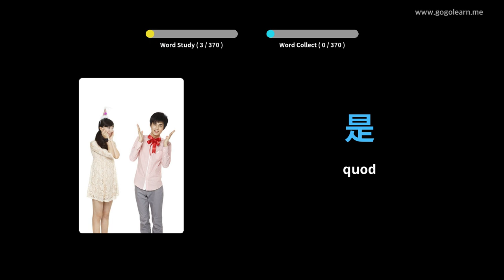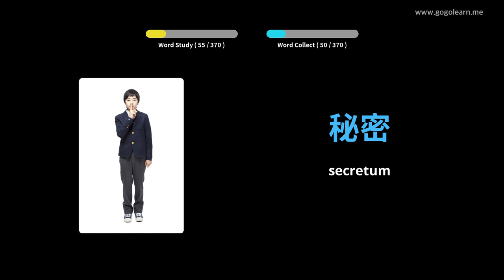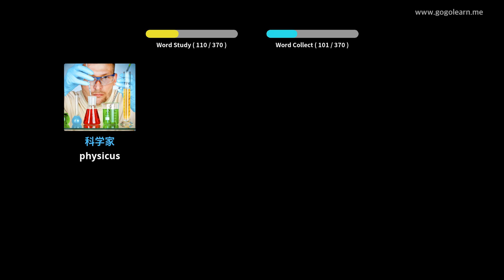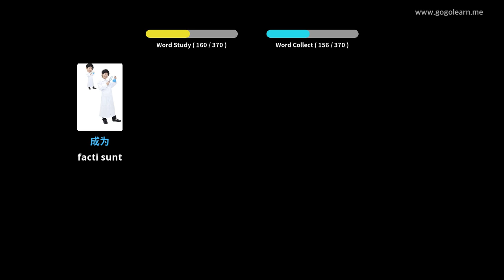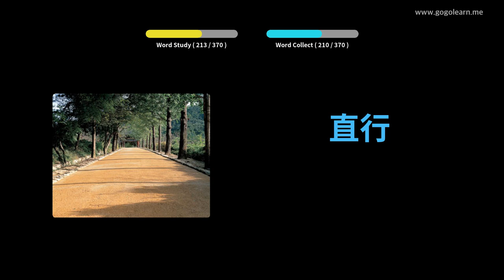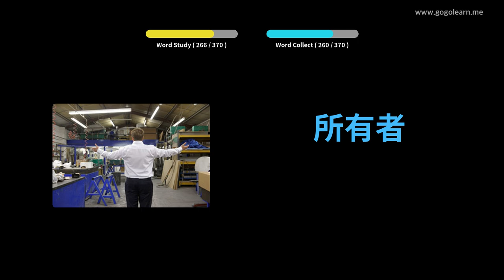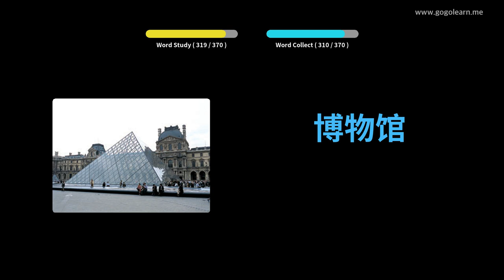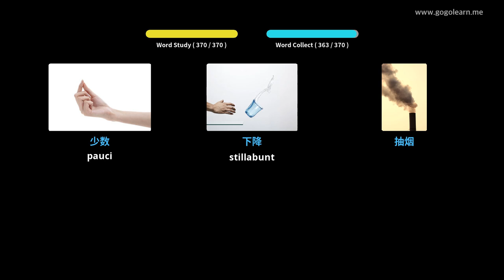I Seres secundarium schola Latina | Golearn